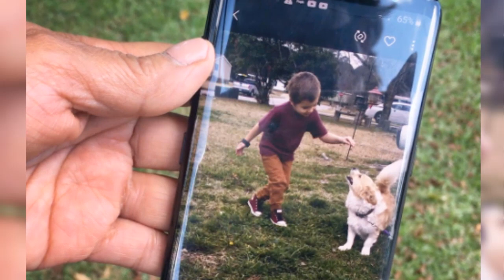Cannon Hinnant Photo Gallery || 5-year-old shot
5-year-old shot and killed while outside on bike, 25-year-old charged with murder